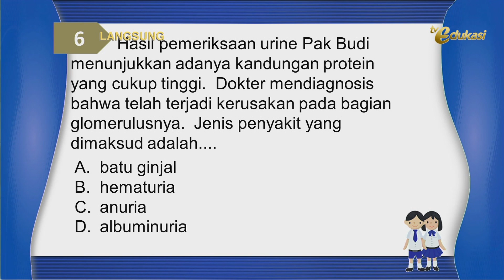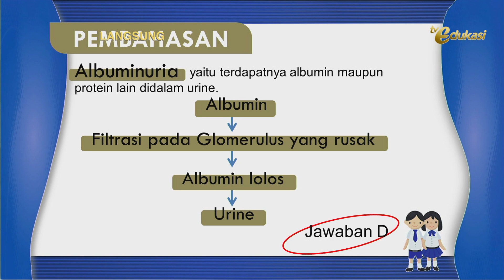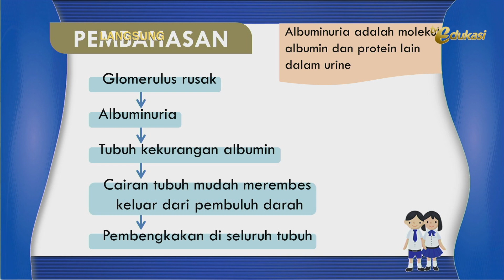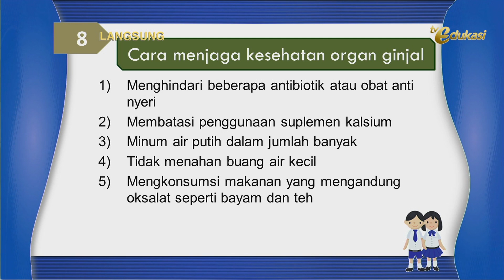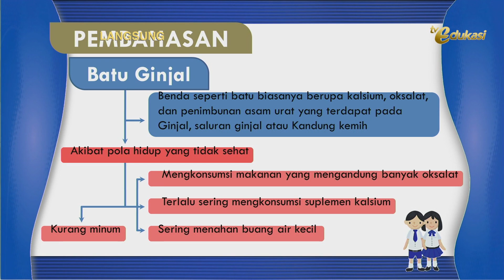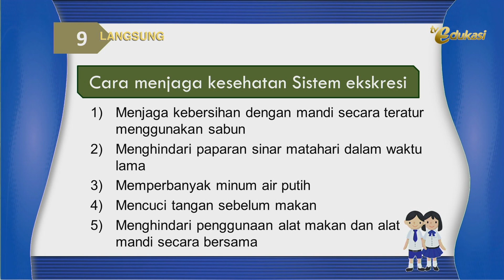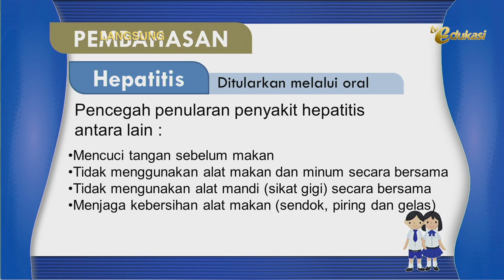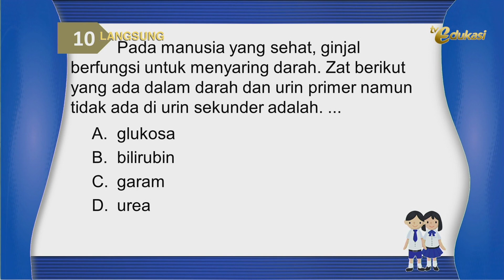Gangguan Sistem Eksresi Manusia | SMP Biologi | Pasti Bisa